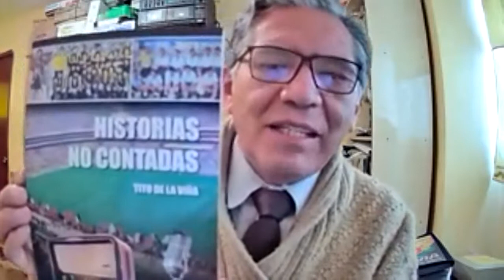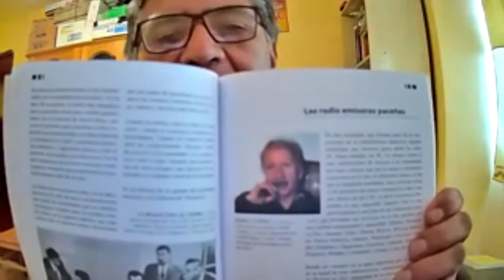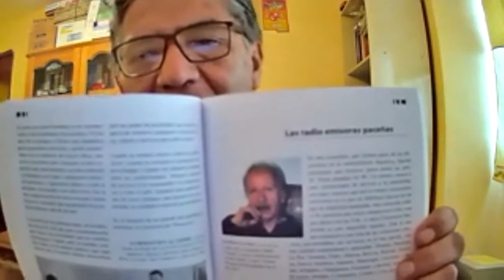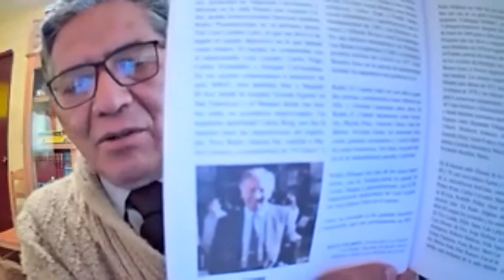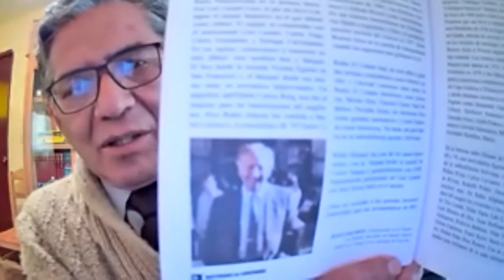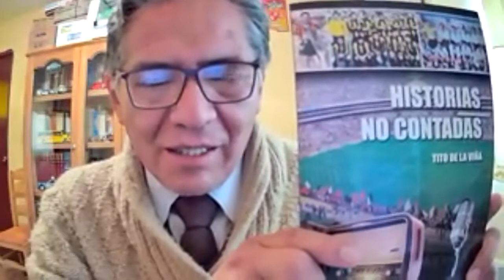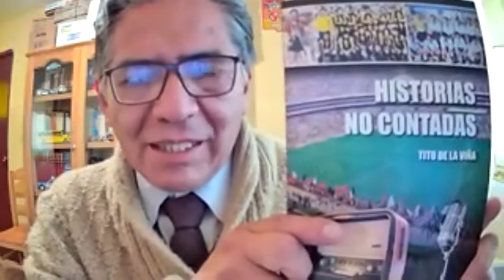HOMENAJE A TITO DE LA VIÑA, EN SUS NOVENTA AÑOS....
PARA FACETAS, ES DIGNO DESTACAR LA LABOR Y REMEMBRANZA DE LOCUTORES DEPORTIVOS, PACEÑOS, EN LOS AÑOS SESENTA Y SETENTA. ES EL CASO DE, TITO DE LA VIÑA, QUE DESDE SU TRIBUNA ACOSTUMBRADA EN EL PERIÓDICO CATÓLICO PRESENCIA, TENIA EL OJO CLÍNICO PARA ANALIZAR LOS PROBLEMAS Y ACCIONES DEPORTIVAS EN TODAS SUS DISCIPLINAS, SOBRE TODO EN EL FÚTBOL Y AUTOMOVILISMO.
HOY DON TITO, CUMPLE 90 AÑOS DE EXISTENCIA Y MAS LUCIDO QUE NUNCA, DESDE SU TRIBUNA Y SU CABALGATA DEPORTIVA, SEGUIRÁ LOS PASOS DE LOS AMANTES DEL FÚTBOL, SOBRE TODO.
UN HOMENAJE EFUSIVO A LA DISTANCIA Y RESPETO A LO GRANDE, DESDE FACETAS, PARA DON TITO DE LA VIÑA, EN LA PAZ BOLIVIA.